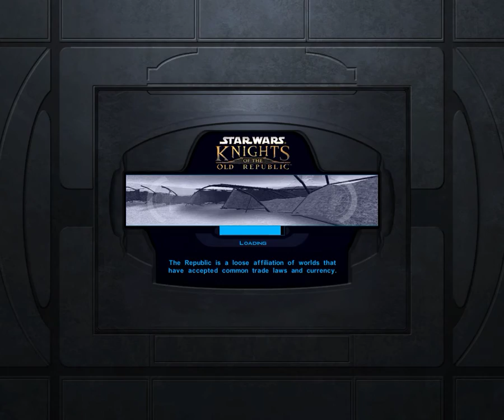The Dune Sea - Star Wars: Knights Of The Old Republic - Episode 11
Vaner and his friends are deep in the Tatooine dune sea in order to locate the ancient star map hidden there.